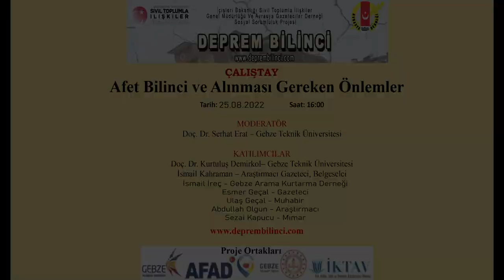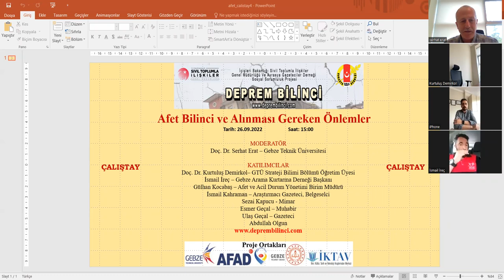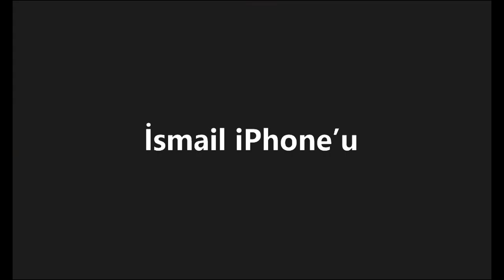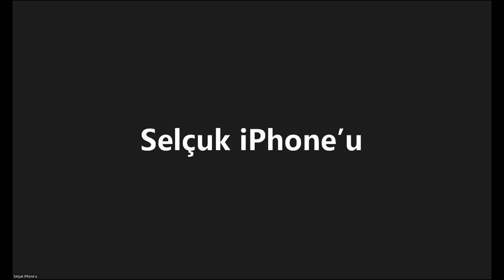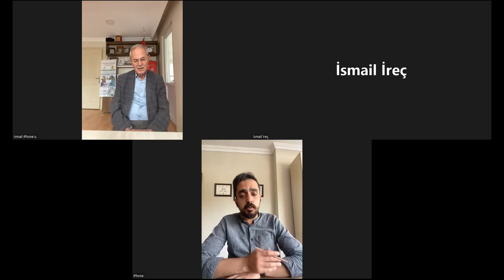DEPREM ÇALIŞTAYI - Afet Bilinci ve Alınması Gereken Önlemler